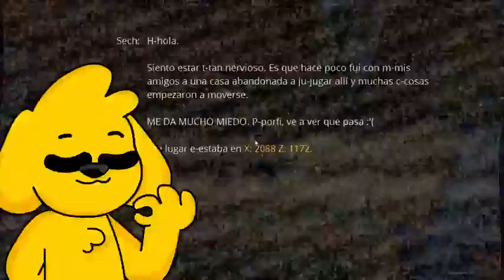¡COMO SER RICO en MINECRAFT! 😍💰 CONSIGUIENDO MONEDAS DE ORO | MIKECRACK MUNDO PIXELMON 2 #16